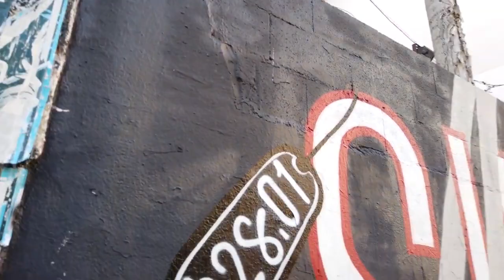Walking in VALENCIA, Spain street art 4K 60fps UHD | ВАЛЕНСИЯ, ИСПАНИЯ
Valencia / Spain is a port city at the southeastern coast of the Mediterranean Sea. Valencia is known for its old town and the modern City of Arts and Sciences which are both on POPtravel. There is also a vibrant art scene in Valencia which is visible in the form of street art in the north-western part of the city.

We start our Valencia street art tour at a tourist sight: the Torres de Serranos. These massive gothic-style towers were part of the old city walls. Now they offer nice views of Valencia & the river, which was re-developed.

After we have seen Valencia from the towers we enter the streets and walk all around the alleys until the CCCC Centre del Carme Cultura Contemporània. The part inside the museum (at 10:54​).

We see much more of the less touristy Valencia, many murals and get more of a feel of the residential area. We end our walking tour at the Plaça de Sant Nicolau.

RU
Валенсия / Испания - портовый город на юго-восточном побережье Средиземного моря. Валенсия известна своим старым городом и современным городом искусств и наук.

В Валенсии также есть яркая арт-сцена, которая проявляется в виде уличного искусства в северо-западной части города.

Мы начинаем наш тур по стрит-арту Валенсии с туристической достопримечательности: Торрес-де-Серранос. Эти массивные башни в готическом стиле были частью старых городских стен. Теперь они предлагают прекрасный вид на Валенсию и реку, которая была реконструирована.

После того, как мы увидим Валенсию с башен, мы выйдем на улицы и прогуляемся по аллеям, пока не доберемся до СССС-центра дель Карме Культурная современность. Часть внутри музея (на10:54).

Завершаем прогулку на площади Plaça de Sant Nicolau.

Снято в феврале 2020 г.

Камера: Osmo Pocket в 4K60

путешествие в испанию, путешествие в испанию на машине, путешествие в испанию 2021, путешествие в испанию на английском, путешествие в испанию советы, путешествие в испанию самостоятельно, travel to spain, travel to spain vlog, travel to spain on a budget, my travel to spain, travel guide to spain